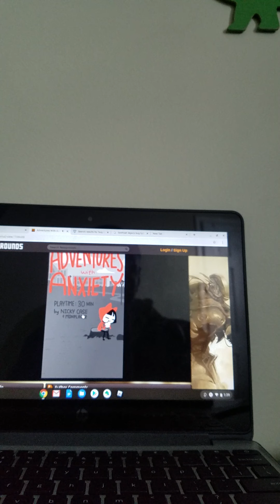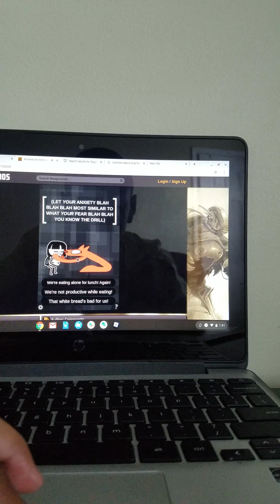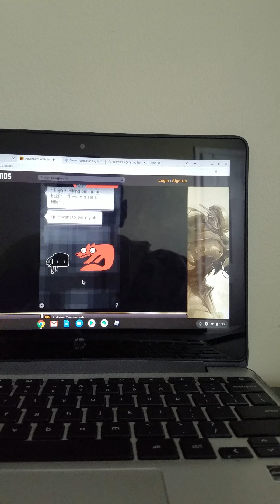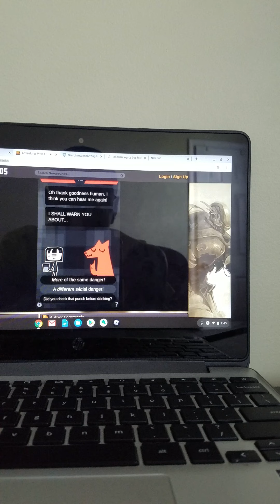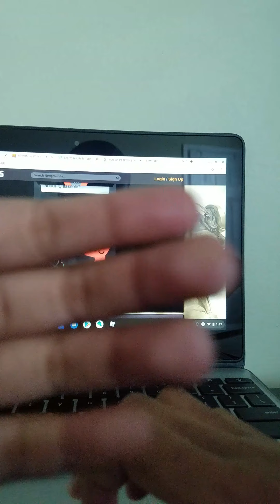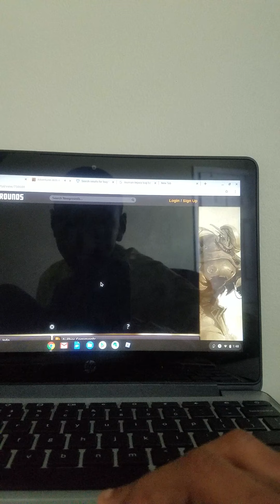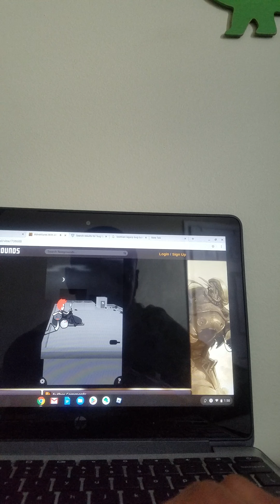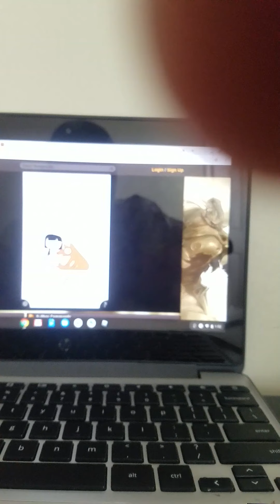Adventures with anxiety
It's just really strong grape and apple juice I got the bad ending today but I recorded yesterday it's not so bad